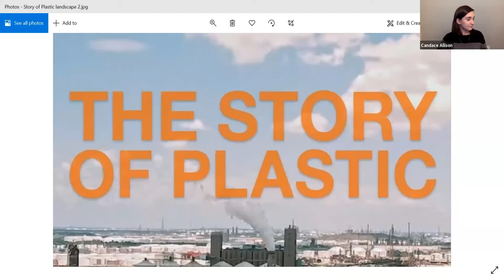Panel Discussion for The Story of Plastic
On October 15, Sustainable Newton hosted a panel discussion to talk about information and issues raised in the environmental documentary film The Story of Plastic.